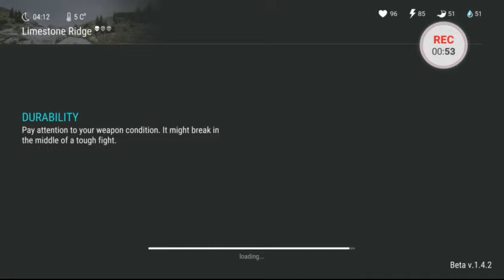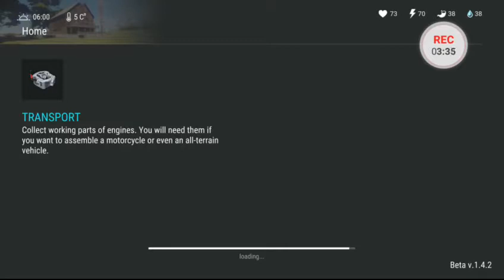My first last dat on earth video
Commend down below for what kind of video i have to make and yup i finnaly used my voice